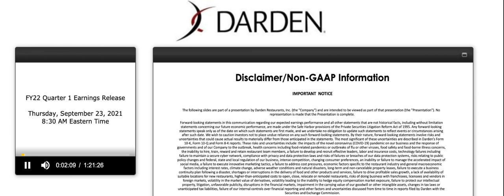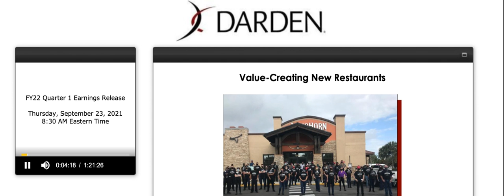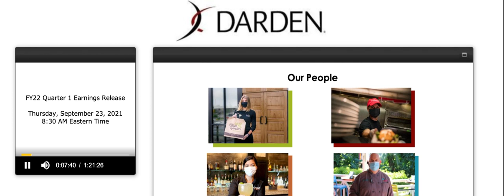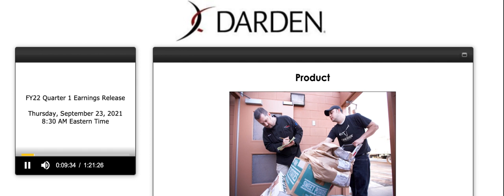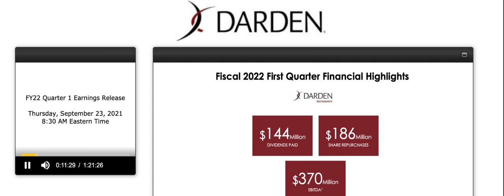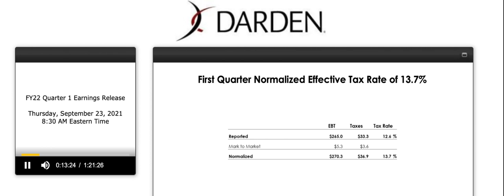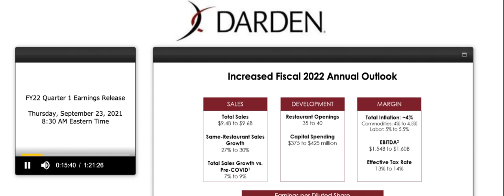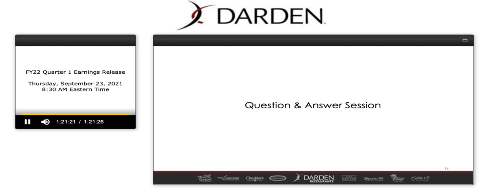[DRI stock] Darden Restaurants Q1 2022 Earnings Call (9/23/21)